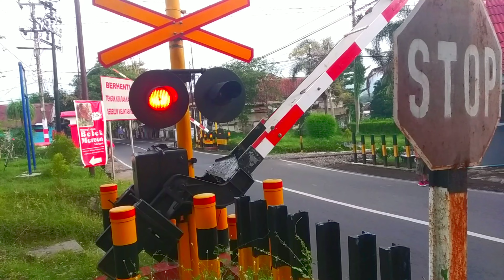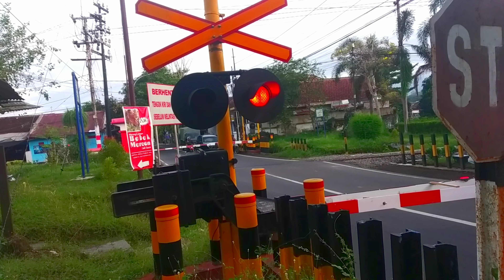#3 Perlintasan Kereta Api Paga Jember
#1 Perlintasan Kereta Api Paga Jember